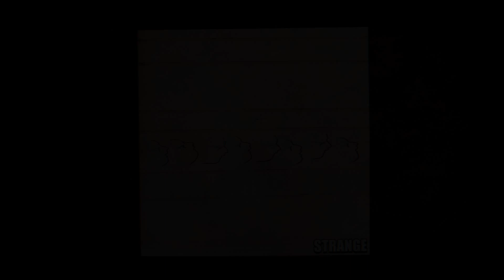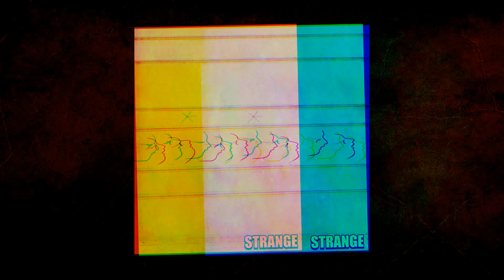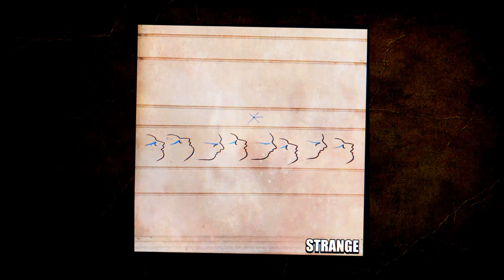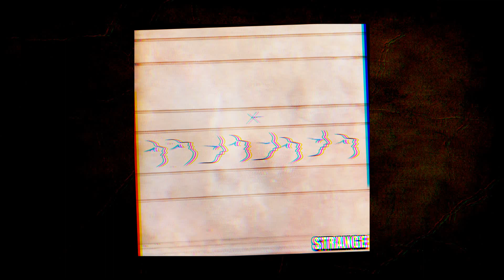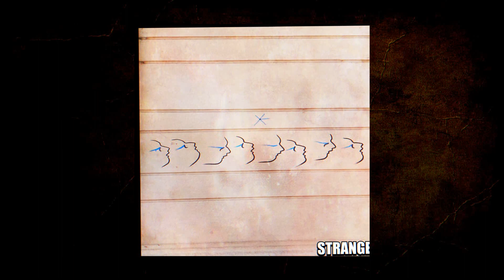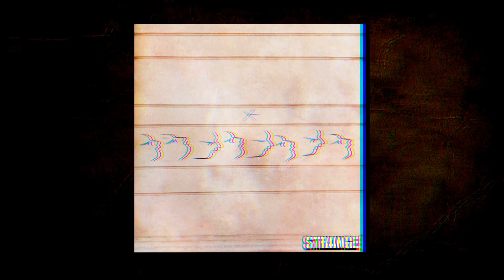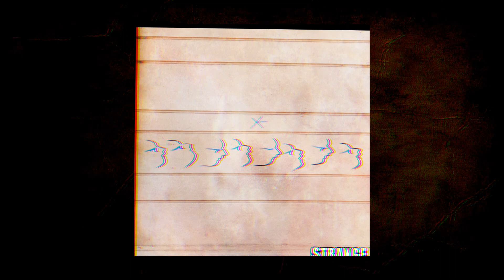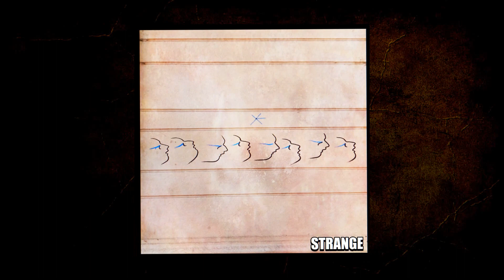Strange (Full Strange Sounding Instrumental Music Album By Bad Taste Studio)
As promised, the album with the 10 songs from the "Strange Sounding Music" series.

As I wrote in the description of the individual videos, I really enjoyed this series. I was able to express myself enormously musically. It's incredibly liberating to not stick to music theory and just start playing. To experiment, to create new sounds, to develop my playing.

I've fallen in love with instrumental music all over again, so to speak, and I'm feverishly considering how to continue this series in a similar way.

The album will soon be released on Bandcamp, you will find the link in a post on Insta or here in the community.

00:00 Mister Strange
03:29 Great News
07:42 Universal Indifference
12:07 Wizzard
15:02 Strange Faces On The Wall
17:55 Schmetterling
20:55 S.Bach On Fire
24:13 Like I Said Before
27: 43 Its Not Out Of Tune
31:26 Strange Grand Final

The instruments I used on this song are:

guitars
bass
drums
synth

All songs were written, performed, recorded, mixed, mastered and produced by me.